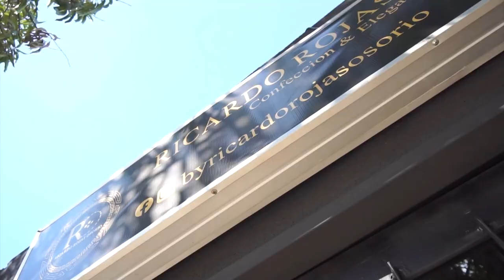QUEDÓ EN LIBERTAD TENDERO ACUSADO DE ABUSO SEXUAL